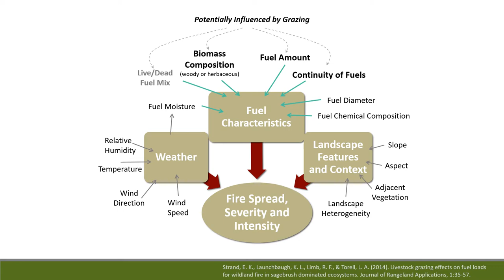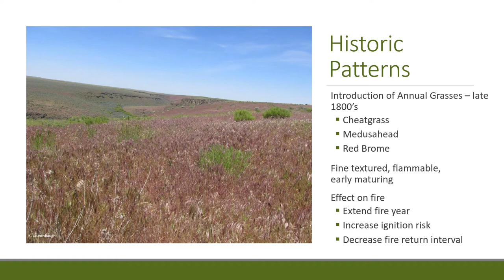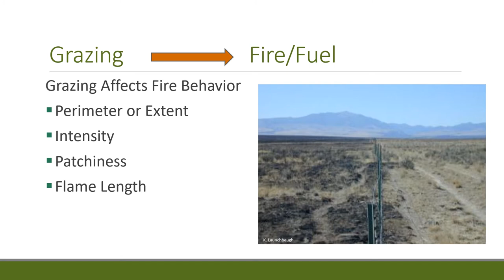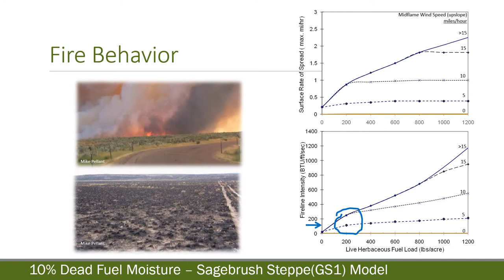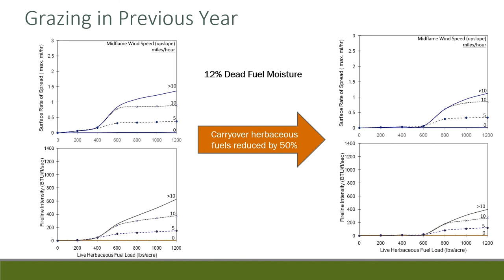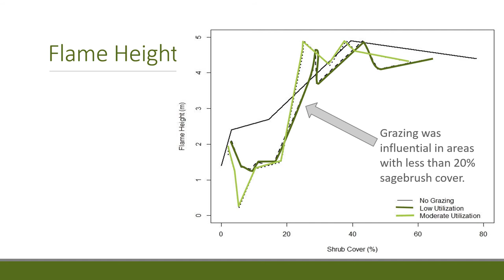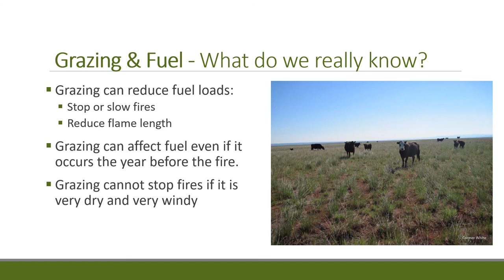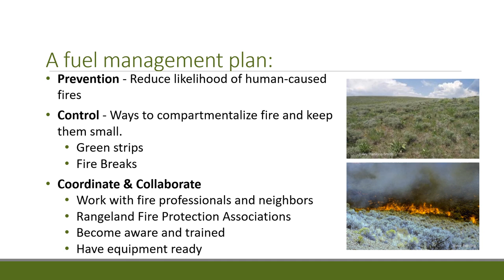Fire, Grazing & Fuel Loads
How Livestock Grazing can affect Wildland Fire Fuels